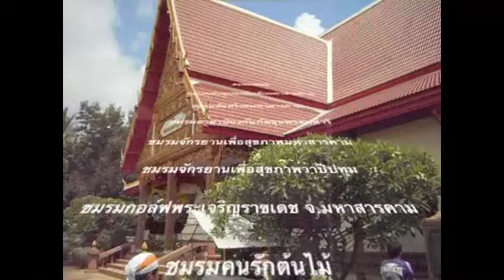MCC ทริป ปลูกต้นไม้ บ้านอุปราช